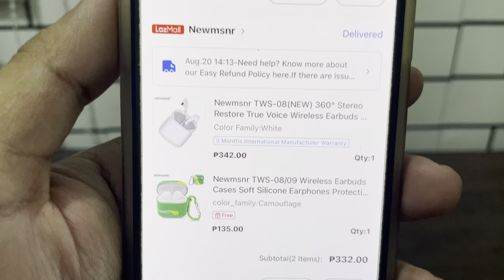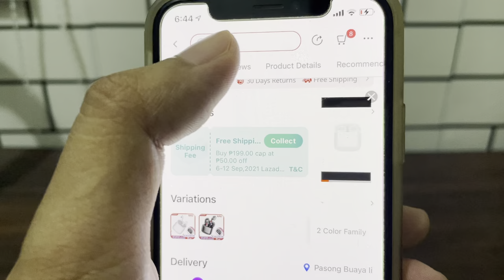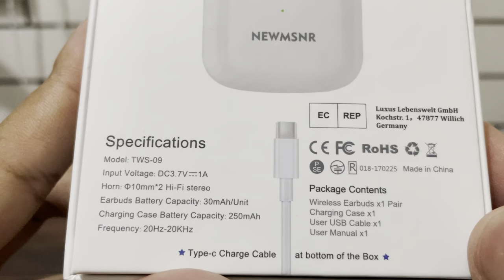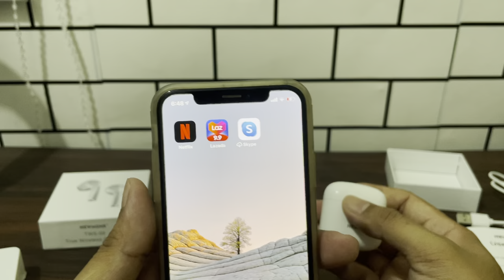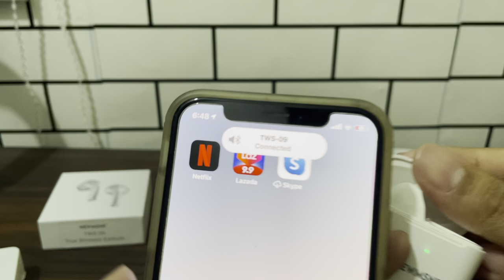Newmsnr Earbuds I Wireless headset I Wireless Earphone I Apple earphone I Review I Lazada l Shoppe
Newmsnr TWS-08(NEW) 360° Stereo Restore True Voice Wireless Earbuds Advance Bluetooth5.0 Bluetooth Earphone Mini Body Headset IPX5 Waterproof Headphones For Samsung /Xiaomi/ Huawei /iphone/Vivo etc